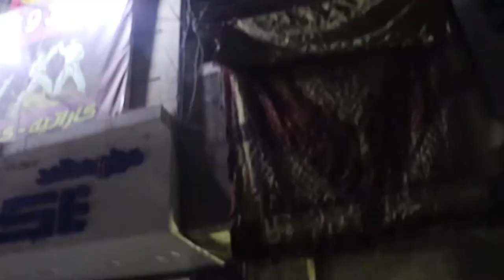OMG I broke my drone!!